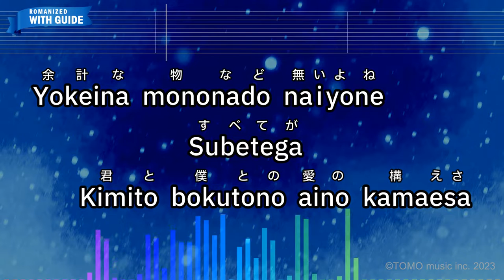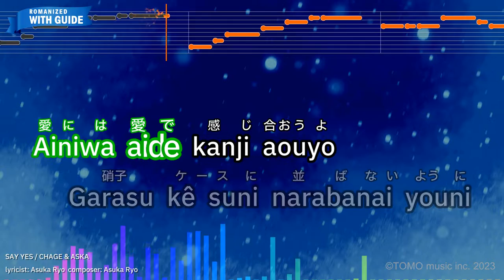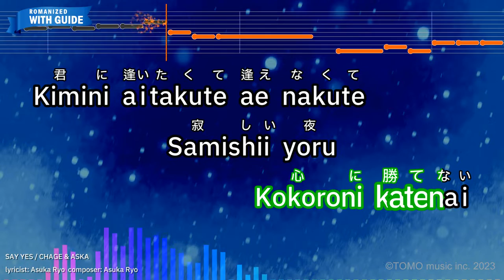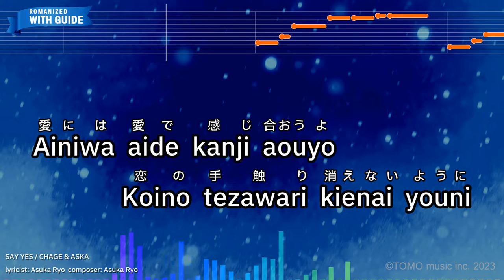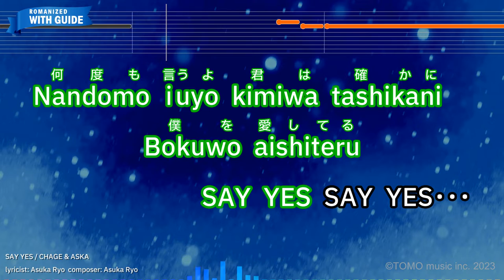SAY YES – CHAGE & ASKA (Romaji Karaoke with guide)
【Japanese title】SAY YES - CHAGE&ASKA
【Songwriter】Asuka Ryo
【Romanized Lyrics】
Yokeina mononado naiyone
Subetega
Kimito bokutono aino kamaesa

Sukoshi kuraino usoya
Wagamamamo
Marude bokuwo tamesu youna

Koibitono fureizuni naru
Konomama futaride yumewo
Soroete Nanigenaku kurasa naika

Ainiwa aide kanji aouyo
Garasu kêsuni narabanai youni

Nandomo iuyo nokosazu iuyo
Kimiga afureteru

Kotobawa kokorowo koenai
Totemo tsutae tagaru kedo
Kokoroni katenai

Kimini aitakute ae nakute
Samishii yoru
Hoshino yaneni mamorarete

Koibitono setsunasa shitta
Konomama futaride asawo mukaete
Itsumademo kurasa naika

Koino tezawari kienai youni

Nandomo iuyo kimiwa tashikani
Bokuwo aishi teru
Mayowazuni SAY YES mayowazuni

Bokuwo aishiteru
SAY YES SAY YES･･･